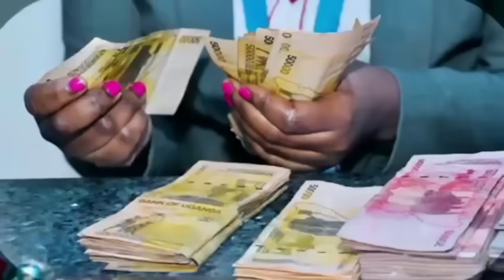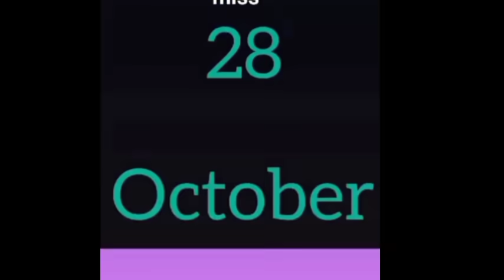Wuliira Bwino Omukambwe Olukwe Sinziggu Enkyiiko zekiro Plan Okuwamba Bobi wine Bizuuse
Bwino okuwamba Bobi wine azuuse#aktvmediaug